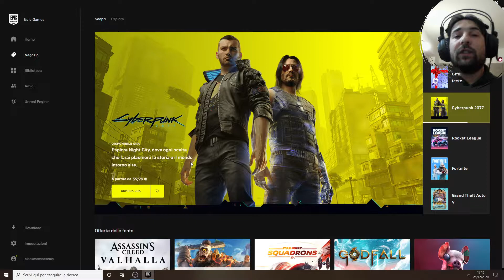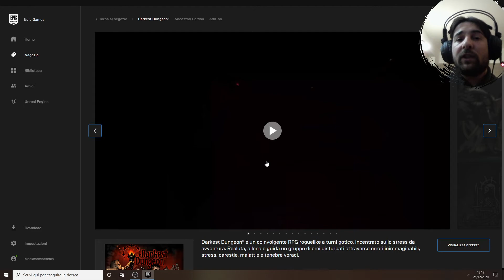EPIC GAMES "9° GIOCO MISTERIOSO"